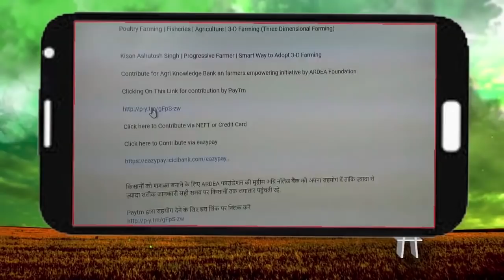Nursery तैयार करने पर मिलेगी 1 Lakh रूपये की Subsidy also सब्सिडी On Agricultural Exhibition Unit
1.  Rajasthan सरकार ने व्यापारियों को दी बड़ी राहत, 2 प्रतिशत Krishak Kalyan Fees में की गई कटौती

2. Nursery तैयार करने पर मिलेगी 1 Lakh रूपये की Subsidy, कृषि प्रदर्शनी इकाई(Agricultural Exhibition Unit) के लिए श्रमिकों को मिलेगी 50K की Subsidy

3. Punjab Agricultural University ने शुरू किए ऑनलाइन आवेदन, वेबसाइट पर जाकर बच्चें एग्री फिल्ड के लिए भरे फॉर्म

Thumbnail -  Nursery तैयार करने पर मिलेगी 1 Lakh रूपये की Subsidy